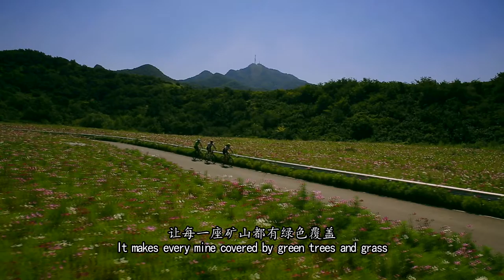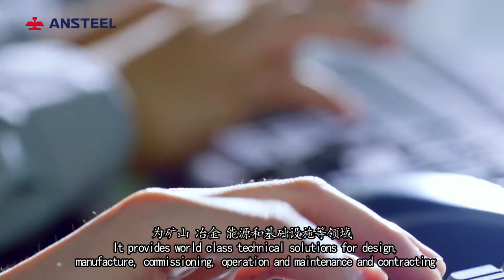General Introduction of Ansteel Group en中英字幕 带标 12 14